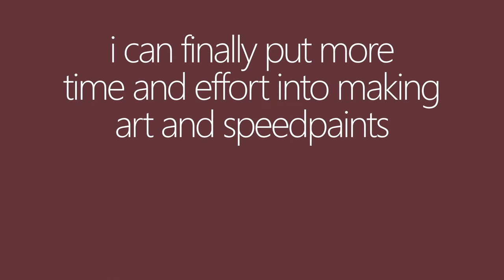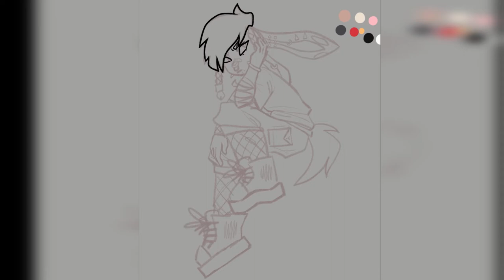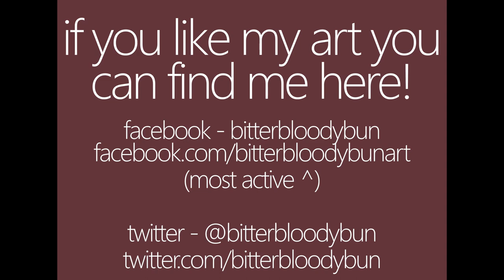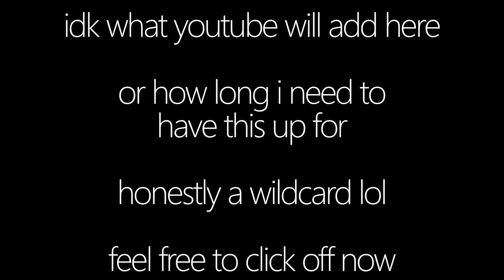[SPEEDPAINT] Melancholy Moment - fursona vent speedpaint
hey! its been a while, huh? well, lucky for you i got a new art software, editing program and i actually made a half decent attempt at editing.

so, while i was away i made myself a whole entire fursona for myself (well, i already had one but i redesigned them to fit me significantly more) and clip studio had released a new update which lets you "record" your art while you make it and export it at the end without having to actually go through with all the fuss of a screen recorder and being more streamlined for speedpaint style videos, which, hello! i do that! and ive been feeling extremely down as of late with everything going on in the world and a lot of stuff happening personally. so i just decided to do a 2 in one of trying the new clip studio feature and trying to get some of that good ol depression out.

so... since this new feature is a thing and i have a half decent computer and a very good editing program theres a good chance my uploads will be a lot more consistent. ey, youtube algorithm? sound good?

anyway, with that all said and done i do hope you stick around! i know i just do boring ol speedpaints compared to all these other art youtubers that either a. cover drama during a speedpaint b. have voiceovers or c. livestream, but i do put a lot of effort into my art and love every second i spend doing it! i know youve heard it a million and one times before but a subscribe, a like, or really anything would be amazing. i mean, we are almost at 250 subscribers after all. maybe even 300 would be rad (but i highly doubt it lol) and like the end card said, if you like my art you can also find me on facebook and twitter!

actual music: Cavetown - Dysphoric v2

i do not own any rights to any of the audio played in this video. the only thing i own in this video is my art. the music is owned by its respective producers/publishers/whoever owns it. i am not making profit off of the music used in this video or the video itself.

some tags to get more views bc my reach is horrible lol

speedpaint art furry fursona vent digital painting timelapse